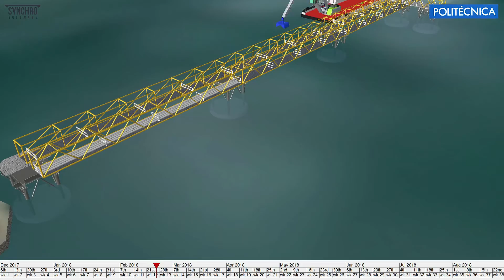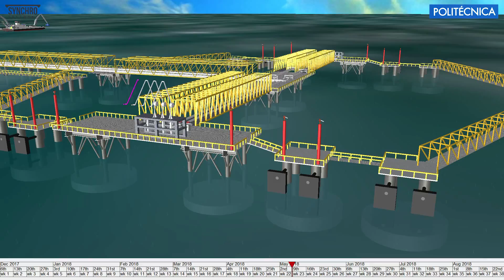2018 University Challenge- Universidad Politecnica de Madrid Team 3 Animation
Team project: use SYNCHRO Pro for the construction of a jetty for LNG cargo ships for exportation.